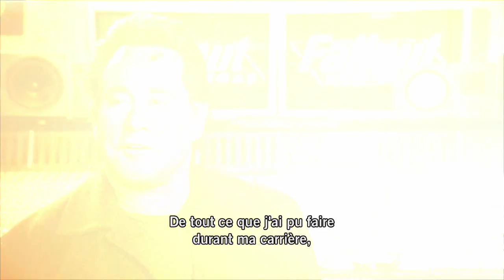Fallout New Vegas Dev Diary 6 VOSTF